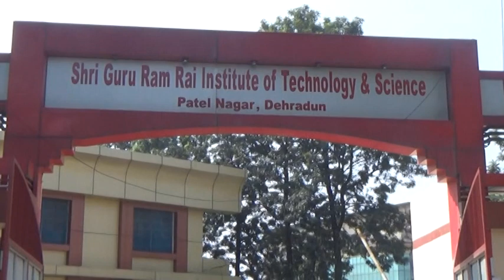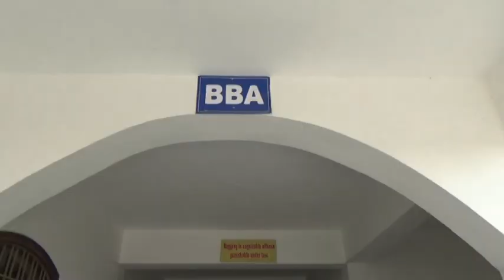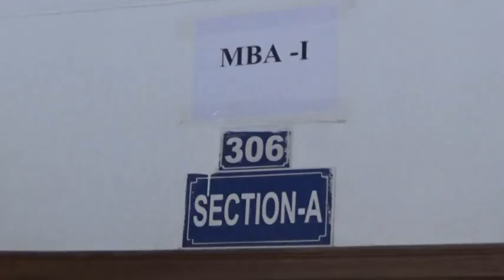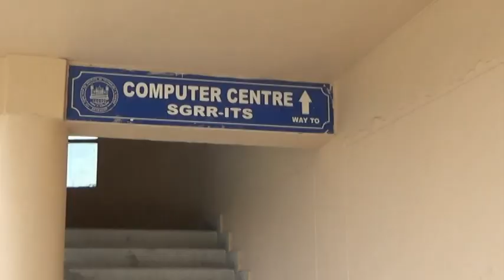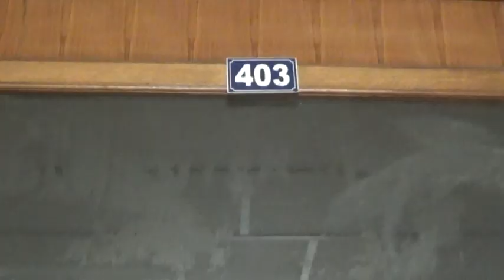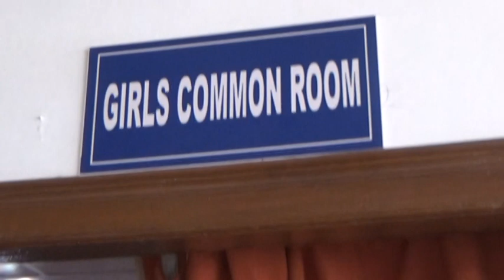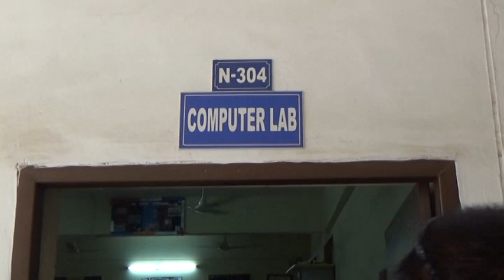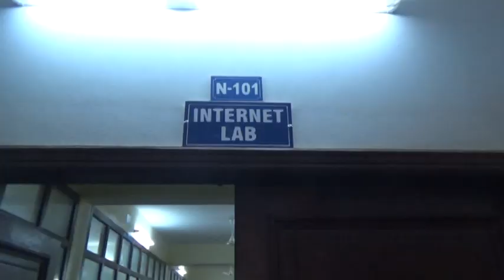Shri Guru Ram Rai Institute of Technology & Science | Dehradun